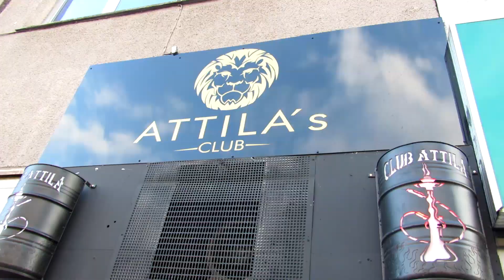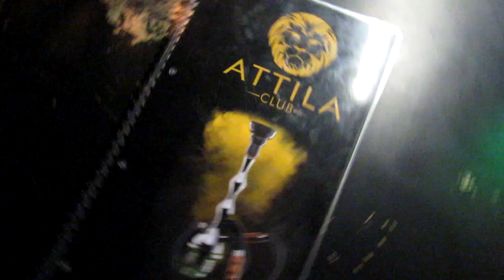Ist das Restaurant??? | Franky Allstar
Ist das Restaurant oder was warum machen die so scheise!XD
Wer shishat?

Atilla Club Dortmund!